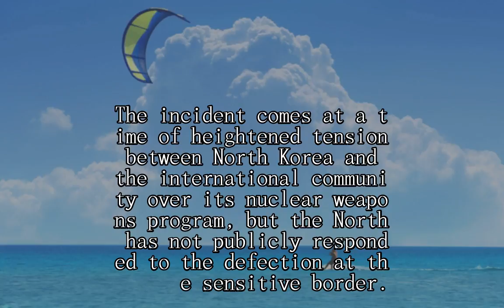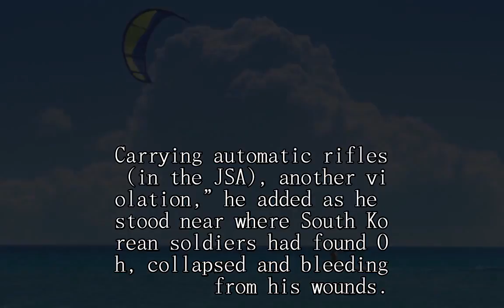South Korea warns North not to repeat ‘armistice violation’ in wake of defector’s shooting